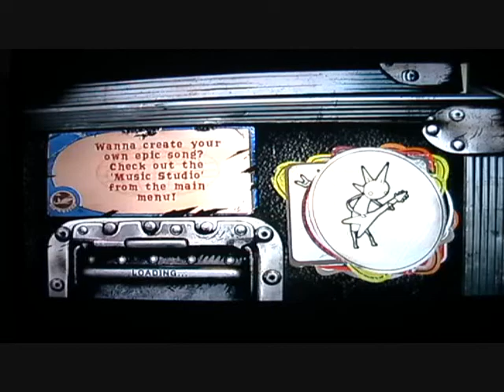Guitar Hero World Tour - Selkies by Between the Buried and Me - GHTunes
This is "Selkies:The Endless Obsession" solo by Between the Buried and Me. I fell in love with this solo so i just decided to make it on GHmix for my own enjoyment. It sucks that you cant switch between clean and distortion for the lead guitar. itd make this sound better. Not on GHTunes...next will be the white walls solo